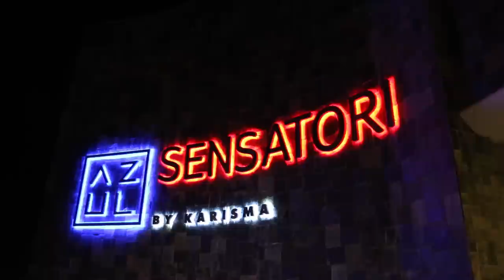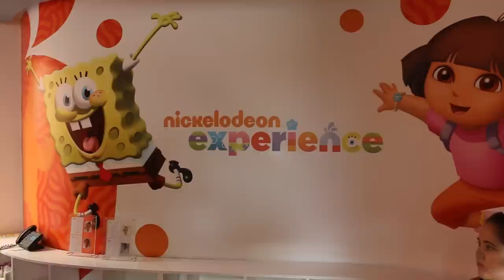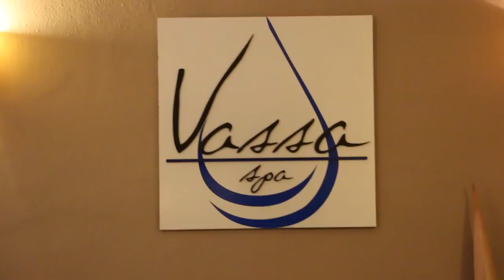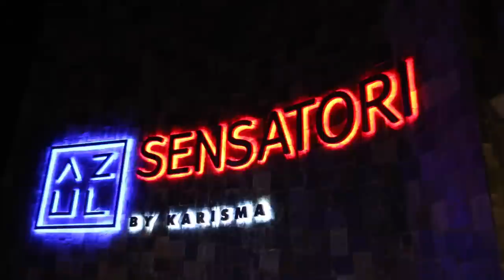Sensatori Resort by Karisma Hotels in Cancun Mexico Vacation Tour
Sensatori Resort by Karisma Hotels in Mexico Vacation Tour